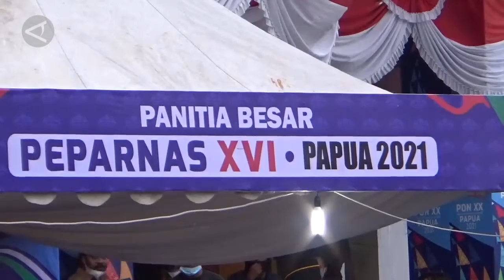PB Peparnas XVI Papua Gelar Hitung Mundur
ANTARA - Panitia Besar Pekan Paralimpiade Nasional (Peparnas) XVI Papua, Selasa (19/10) memulai hitung mundur (countdown) menuju Peparnas XVI yang akan berlangsung pada 2-15 November mendatang, di halaman Kantor Gubernur Papua, Dok II Kota Jayapura, Papua. Ketua Harian PB Peparnas Papua Doren Wakerkwa berharap perhelatan olahraga bagi atlet disabilitas tingkat nasional itu bisa berlangsung sukses seperti halnya Pekan Olahraga Nasional (PON) XX. (Laksa Mahendra/Fahrul Marwansyah/Nusantara Mulkan